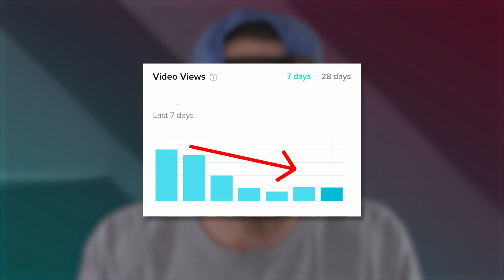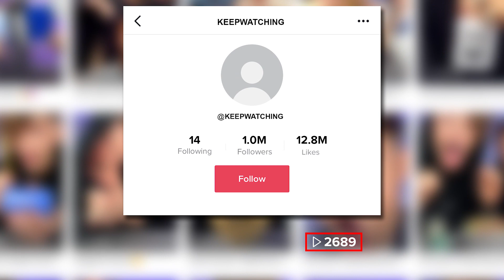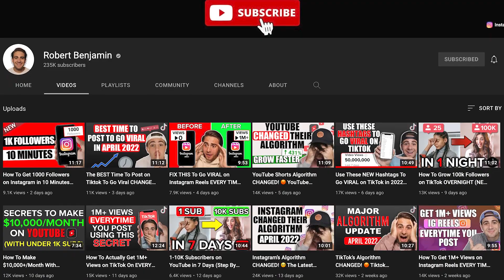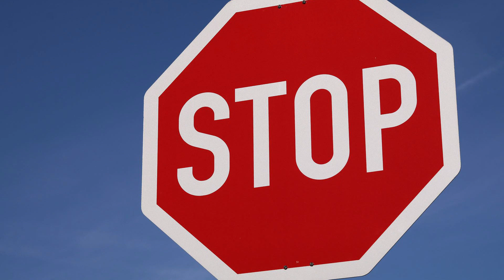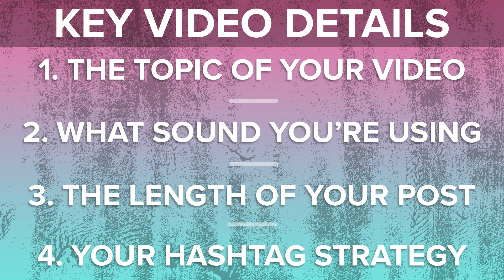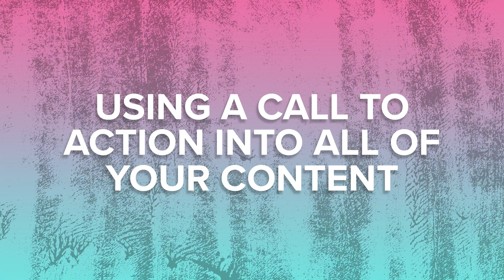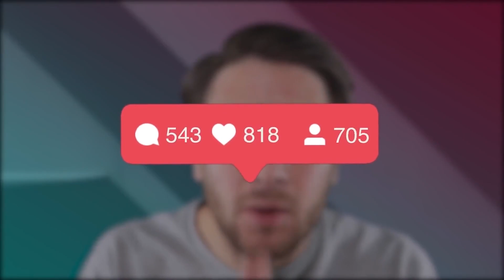3 NEW TIKTOK ALGORITHM HACKS TO GAIN 1M+ FOLLOWERS FAST *2022 TikTok Algorithm Update*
This video covers 3 new Tiktok algorithm hacks to implement right now to get more followers on TikTok. If you want to grow faster on TikTok and become TikTok famous these 3 Tiktok algorithm hacks will help you with the updated TikTok algorithm.

Register for the TikTok Mentorship Program and grow on TikTok GUARANTEED (LIMITED SPOTS)